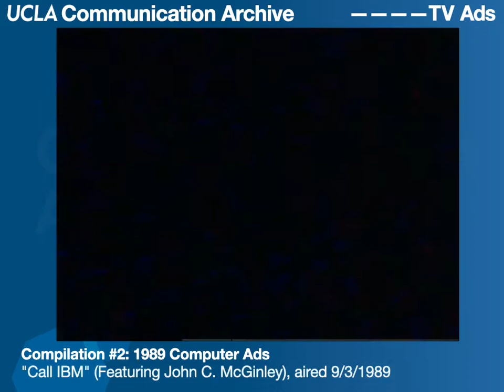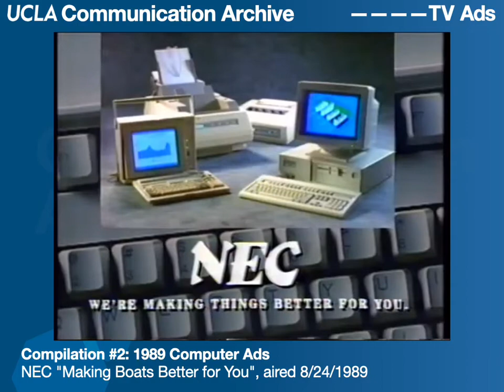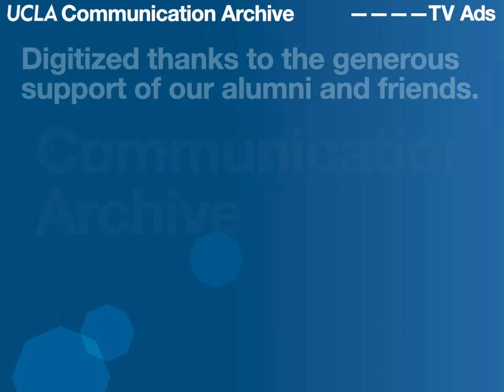1989 Computer Ads from the UCLA Communication Archive (featuring John C. McGinley)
These ads include:
* An IBM ad featuring John C. McGinley, who needs IBM's help with his fan belt business
* An NEC ad about making better boats, and
* Another NEC ad about making better reports... that you can read on boats? I'm not sure if I get that one.

From the archives of the UCLA Department of Communication. Digitized 2022.

The views and ideas expressed in these videos are not necessarily shared by the University of California, or by the UCLA Department of Communication.